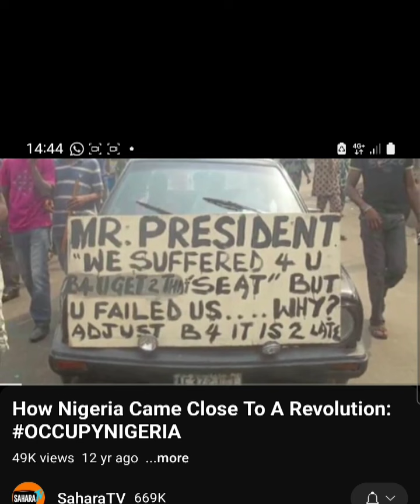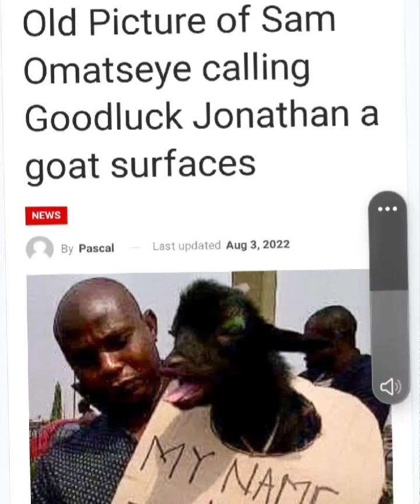Good economy, yet you protested and called Jonathan 'GOAT ', peaceful protest 'NOW'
‎@politicstodaywithapostleis7135 , protest and democracy go together. Those who protested when our economy was the biggest in Africa, and they called Goodluck Jonathan goat, they can not stop protest now. It is our constitutional right. Thanks.